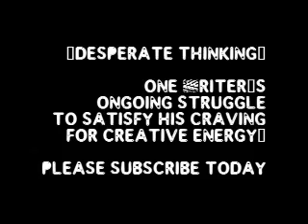Desperate Thinking 2: Girls Don't Do Writers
Expirasin reflects on the day he looked for an agent to his screenwriting endeavors, and found out the sad truth on CAA.

Instrumental by Eric Vaughn.